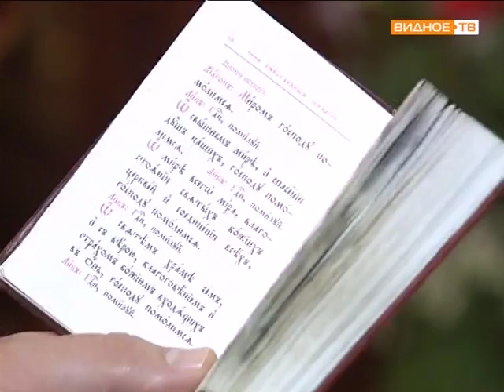Визит Владыки Ювеналия